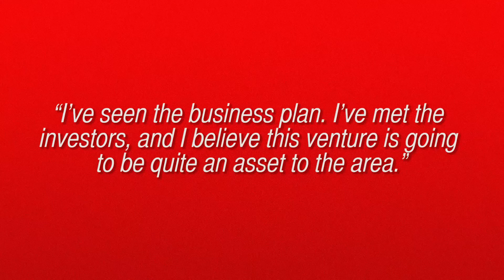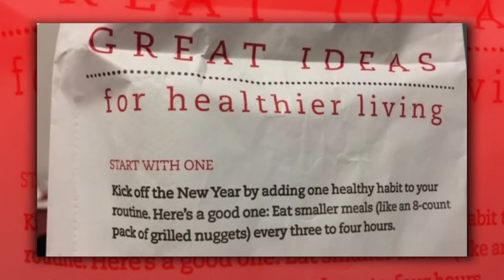Chick Fil A Claims They Are Healthy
Chick Fil A suggests that their chicken nuggets might be better for you than you thought.